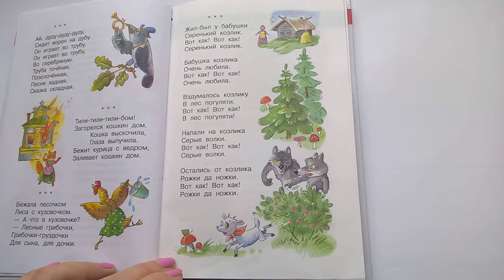111 Жил был у бабушки Хрестоматия для младшей группы Почитай-ка, читаем детские книги.